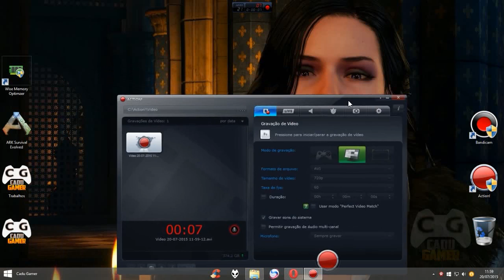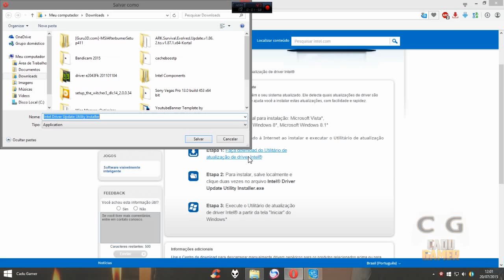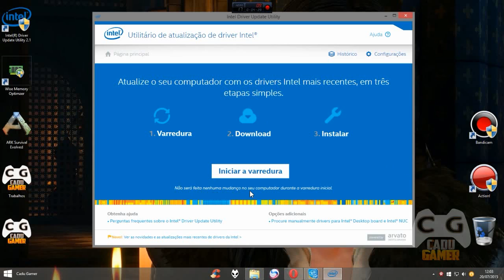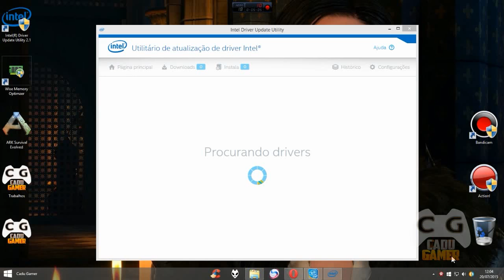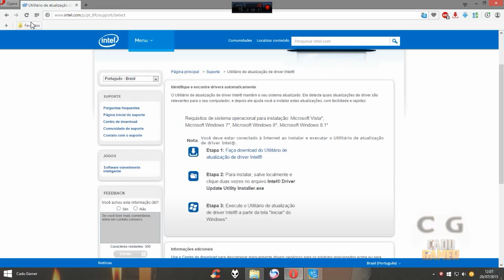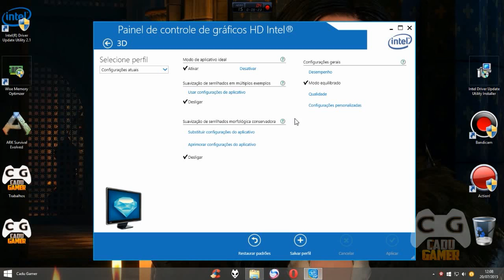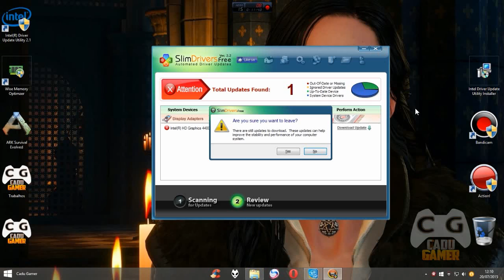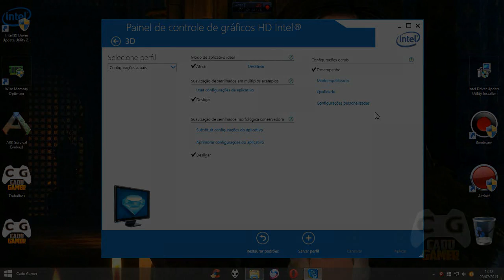Como Atualizar, Configurar o Driver da Intel HD Graphics - Atualizado (+Dicas Importantes)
Tutorial completo de como atualizar o driver da intel hd graphics, dicas de como configurar o painel da intel hd graphics e diversas outras dicas importantes!

▬▬▬▬▬▬▬▬▬|| Converse Comigo ||▬▬▬▬▬▬▬▬▬

▬▬▬▬▬▬▬▬▬▬▬|| Softwares ||▬▬▬▬▬▬▬▬▬▬▬

►Gravação: Shadowplay - Mirillis Action - Bandicam
►Edição de Vídeos: Sony Vegas PRO 13 - Adobe Premiere CC 2014
►Edição de Miniaturas: Photoshop CC 2014

▬▬▬▬▬▬▬▬▬▬▬|| MEU PC ||▬▬▬▬▬▬▬▬▬▬▬

CPU: Intel(R) Core i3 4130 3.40GHz - Intel HD Graphics 4400
Cooler: Xigmatek Apache III CD903
MoBo: ASUS H81M-C BR DDR3 1600GHz
RAM: MarkVision 8gb (2x4) DDR3-1333GHz
VGA: Nvidia Geforce GTX 750 SC 1GB EVGA
HDD: Barracuda Green 1,5TB 64MB SATA-III 6.0Gb/s
S.O: Windows 8.1 PRO x64
TV: LED 32p LG 32LN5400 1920x1080
Monitor: AOC LED 2043FK 20p 1600x900
Fonte: EVGA 500w 80 Plus Bronze 100-B1-0500-KR
Gabinete: AeroCool ATX Strike-X One EN58360
Teclado: Fortrek Gamer Black Hawk GK702
Mouse: Fortrek Gamer Black Hawk OM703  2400DPI
Headset: TRUST GXT 10 Deep Bass